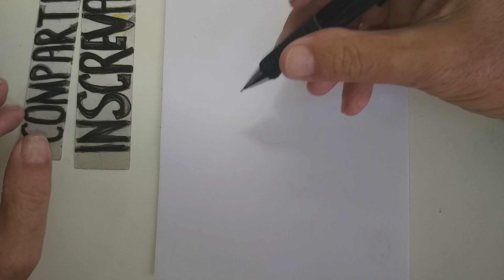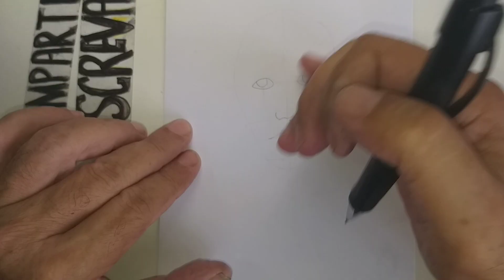How to Draw Wandinha #90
Achei que você iria gostar. Olá será que você poderia visitar meu canal. .São mais de 1800 videos. Os mais recentes são.  How to Draw Wandinha.    Você também pode entrar para o meu grupo no Facebook e enviar desenhos. " Piores Desenhistas só aqui "